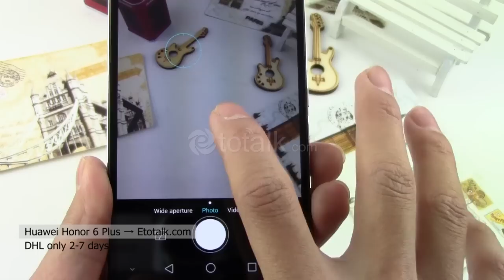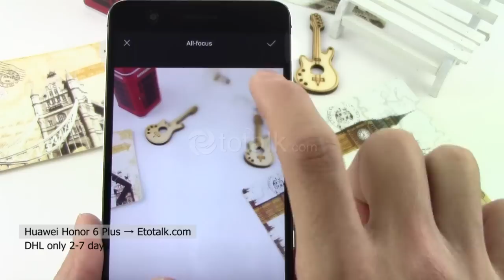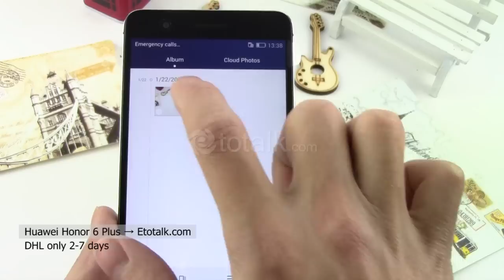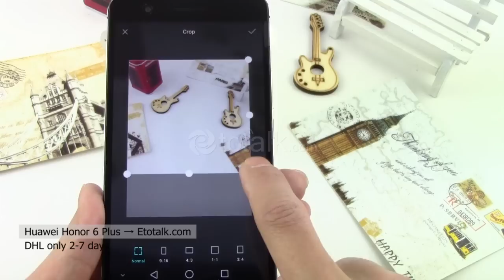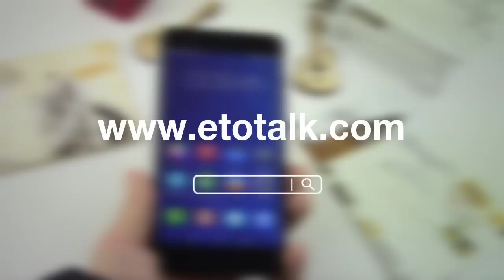Huawei Honor 6 Plus Android 4.4 Octa Core 5.5 inch FHD - Camera Function Presentation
Search: Huawei Honor 6 Plus

Huawei Honor 6 Plus, Android 4.4, Octa Core 1.3GHz, Dual Sim Full Active, 5.5 inch FHD, 4G LTE, Dual 8.0MP, Smartphone, Gravity Sensor, Proximity Sensor, Light Sensor, Wifi, GPS, FM radio, Multi-touch